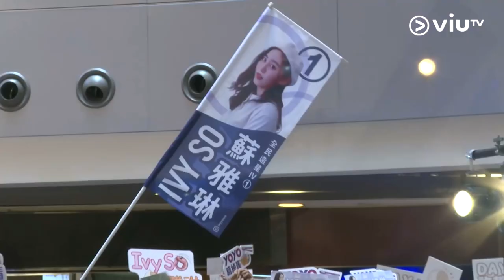Road to COLLAR | EP5 - Ivy 蘇雅琳 | COLLAR Chronicles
如果全民造星IV 以至COLLAR 嘅歷程係一套日本動漫
咁Ivy 同Candy 可能就係王道漫畫嘅主角
Pokemon 嘅小智同小茂
棋魂嘅進藤光同塔矢亮
仲有足球小將...
將其中一個定為本位描寫, 另一個就係非常重要嘅角色

兩人相遇時, 實力可能有明顯分野
決出勝負後各自奮鬥，再度相遇後或許係下一次對決，又或許係一齊向新嘅目標共同努力

而蘇媽嘅造星之旅，可能因為首戰勝利而比Candy 輕鬆
但中段其實都為各種各樣要掙扎，並非如大家想像佢只係靠靚而入團

利申一下，版主都算係一名糖醋蝦
亦會為Ivy 繼續打氣

其實出咗兩三集Road To COLLAR 系列，相信大家都估到我嘅製作次序
嚟緊就係三甲嘅片段，由Day 開始，或者會滲少少LollyTalk 嘅元素
希望大家會鍾意